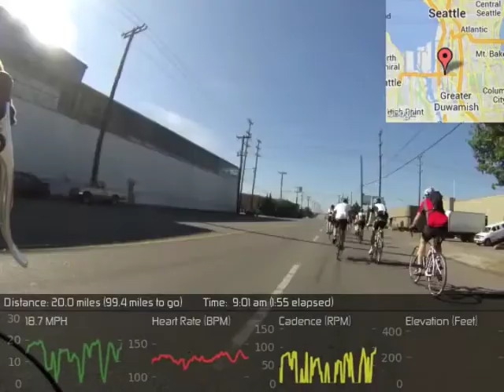Bike ride from Seattle to Flaming Geyser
Time lapse video of the first fifty miles riding from Seattle to Flaming Geyser State Park and back. Ride #11 of the 2013 Cascade Training Series

Filmed with a GoPro Hero3 with a 2 second interval. Data overlay was done with a hacky Python script using python-fitparse, matplotlib, and ImageMagic. This was a test run, I'll have the battery issues and some better camera angles figured out for the Seattle to Portland.